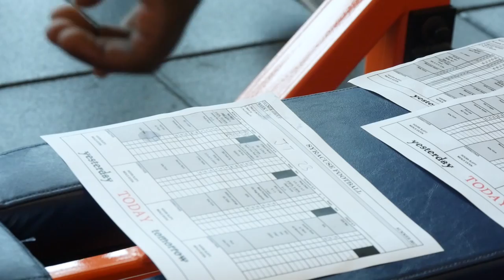Inside the Orange | Men of Summer - Part I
Take an exclusive inside look at the Syracuse football team's summer training program.